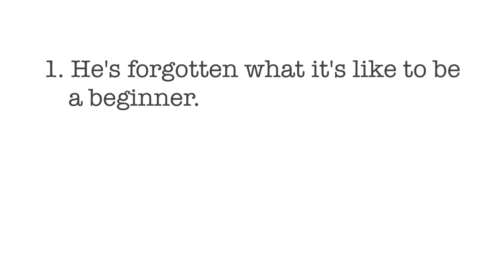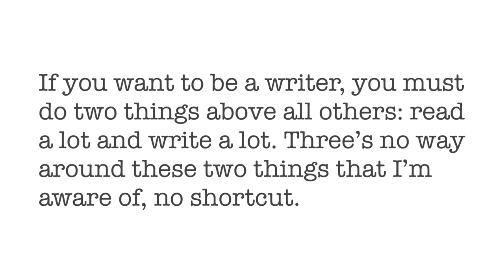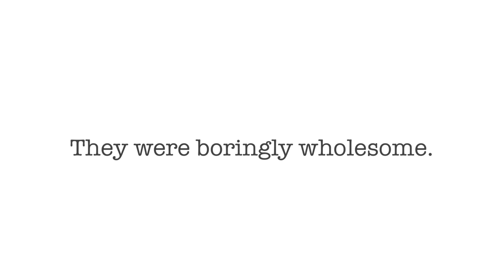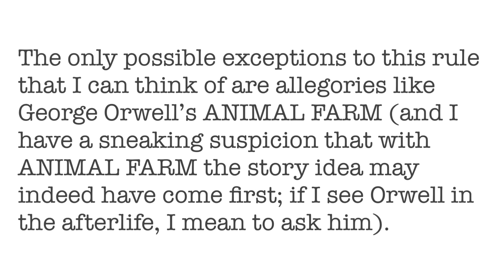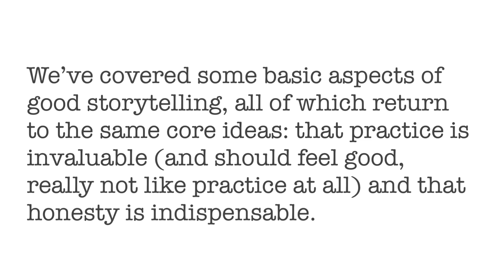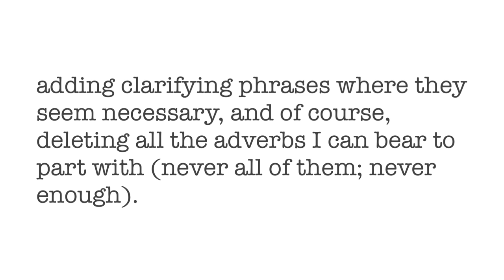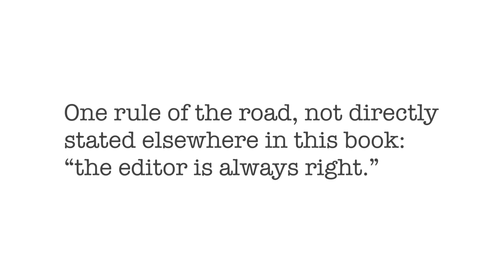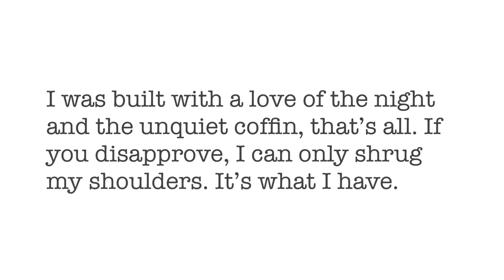Bad Writing Advice from Stephen King's ON WRITING: A MEMOIR OF THE CRAFT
_On Writing_ by Stephen King is the often the first book new writers pick up to learn the craft. Unfortunately, it's full of bad, unhelpful advice for novice writers.

In this video, I walk you through the bad advice, why it's wrong, and what you can do instead to level up your craft as a writer.

☎️ Stuck with your writing?

Also, check for more free writing resources.